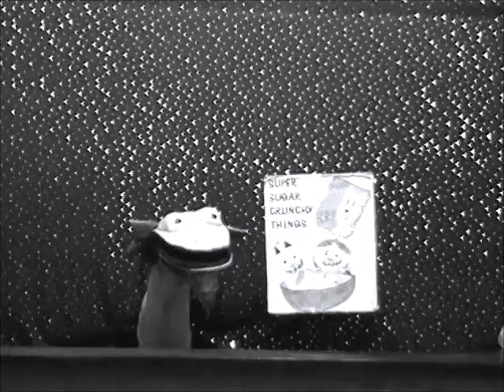Wump Mucket Puppets "Cyril Lara and Coleman" - Burr Tillstrom Birthday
Wump Mucket Puppets pay tribute to puppeteer Burr Tillstrom on what would have been his 97th birthday.  This is Episode 41 or our weekly Funday Monday video series.